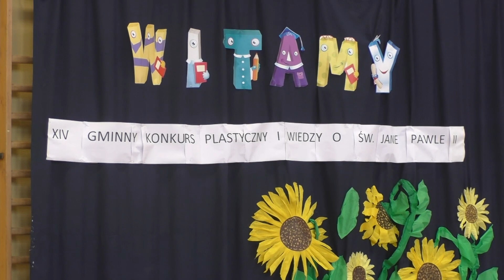Wiadomości Gminy Iwanowice - 27.11.2018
Zapraszamy na kolejne Wiadomości Gminy Iwanowice.
W materiale:
- XIV Gminny Konkurs o św. Janie Pawle II,
- Dzień Patrona,
- Prelekcje historyczne,
- Sprzęt dla OSP w Gminie Iwanowice,
- Zajęcia na Iwanowickim Uniwersytecie Dziecięcym,
- Warsztaty plastyczne.
Chcecie żeby w następnych wiadomościach pojawiły się Wasze informacje - zapraszamy do współpracy.